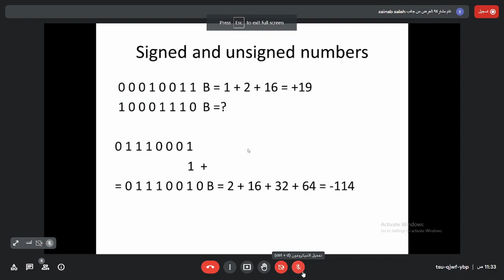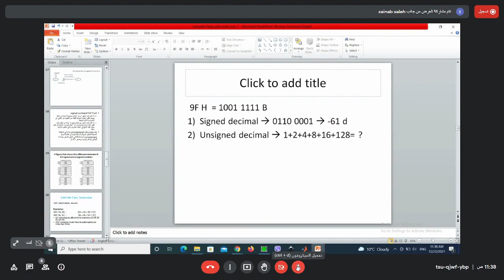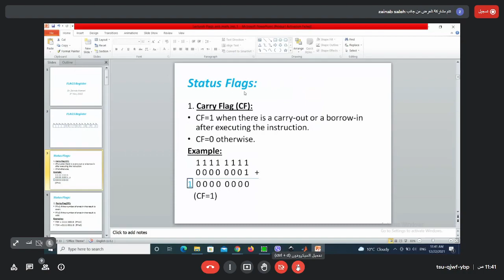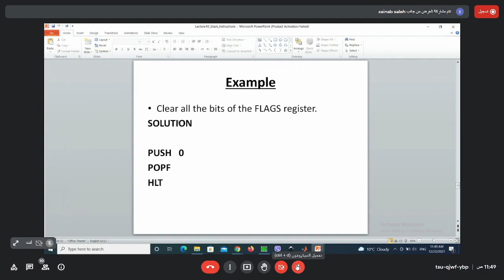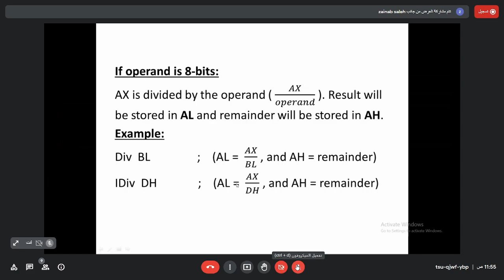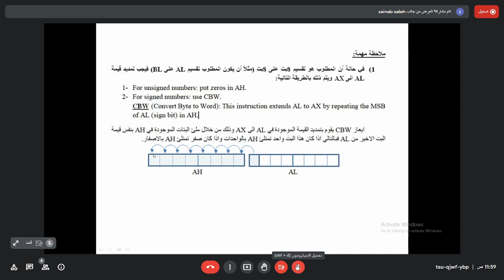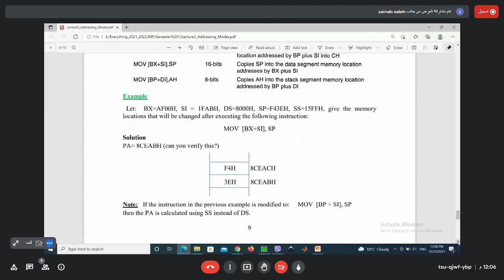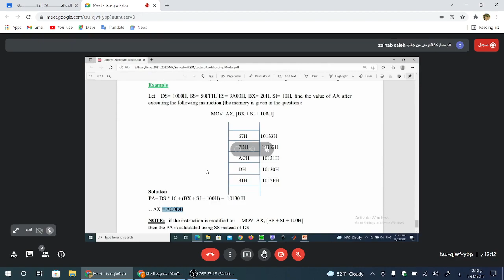تيتوريل لجميع المحاضراات السابقة ال11